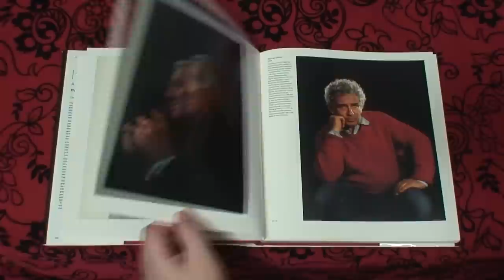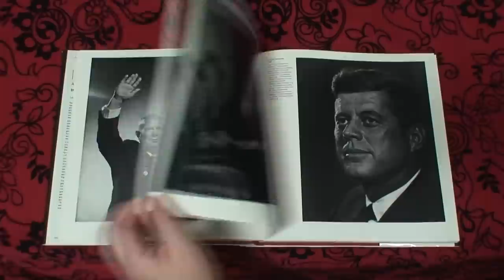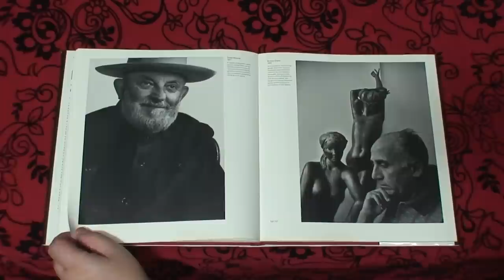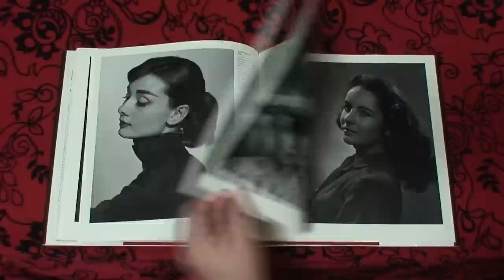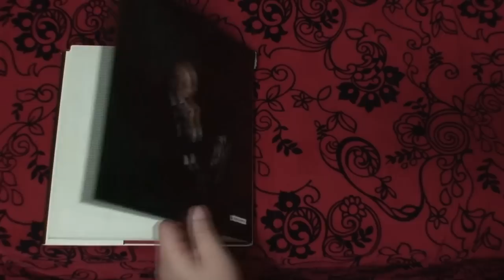Fifty Years Of Karsh In Under Five Minutes